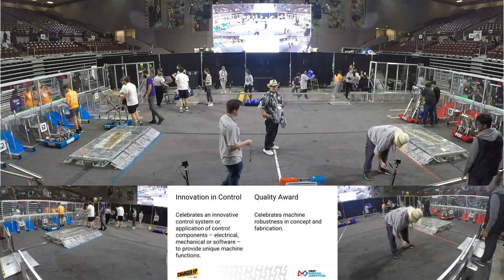QM47 2023 FIT District Houston Event